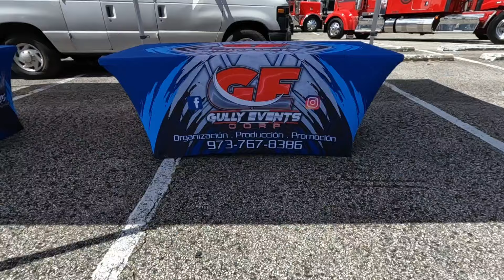MAJESTUOSO TRUCK SHOW 2024 EN ARECIBO 🇵🇷